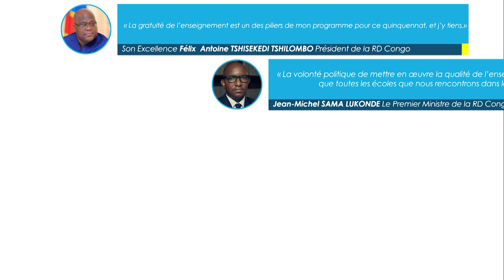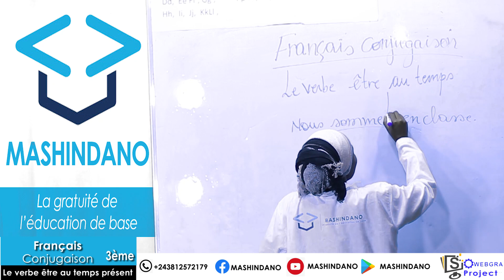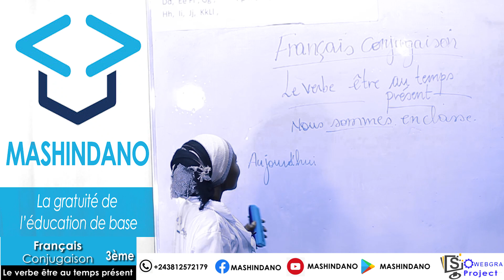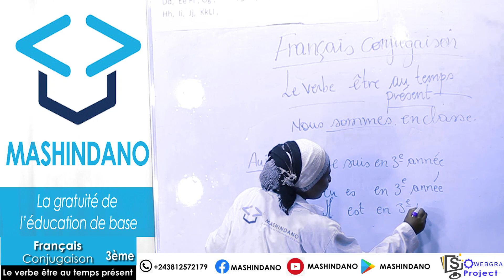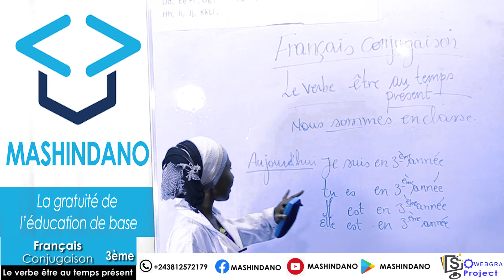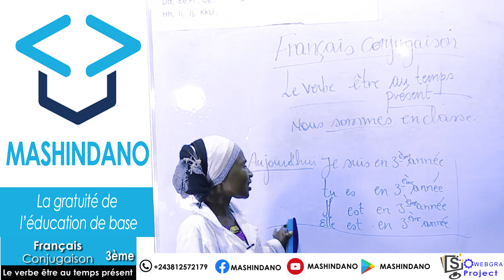Français conjugaison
Le verbe au temps présent